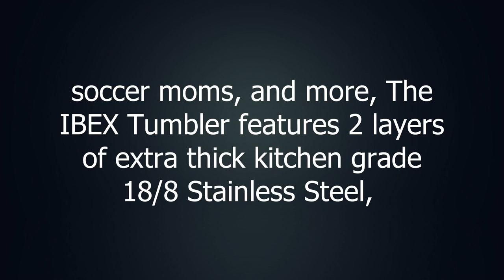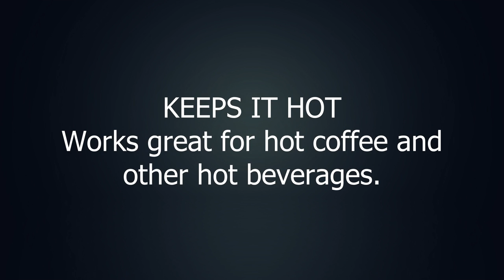What Is The Best Hot/Cold Tumbler In The World? - They Call It: IBEX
- The IBEX V2 Tumbler is recharged, revamped, and ready for its return in both stainless steel and powder coated!

NASA ENGINEERED.
USED & APPROVED BY MARINES
THE IBEX V2 TUMBLER LOCKS IN THE
PERFECT TEMPERATURE

Both tested and approved by construction crews, extreme athletes, outdoor enthusiasts, military men/women, soccer moms, and more, The IBEX Tumbler features 2 layers of extra thick kitchen grade 18/8 Stainless Steel, and vacuum sealed to ensure maximum temperature retention.